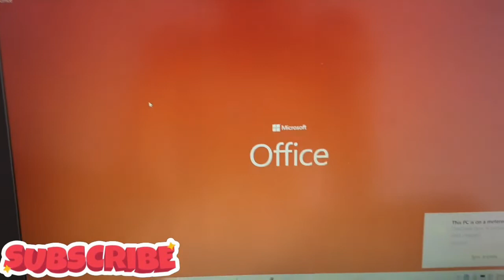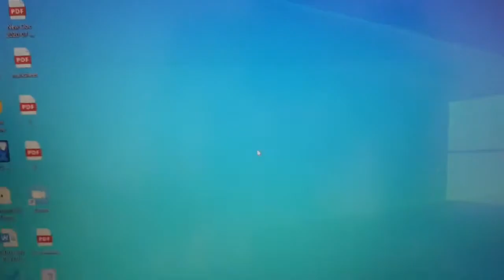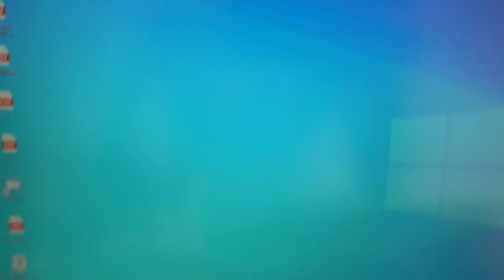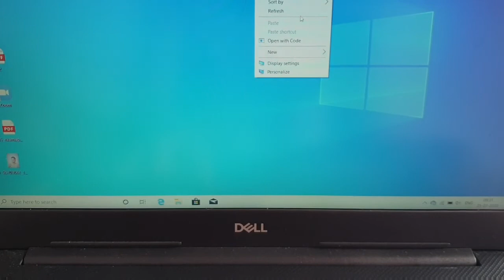Dell Vostro 3590 - Free Microsoft office (2019) Ms office, Ms word, Ms excel, Ms PowerPoint 🔥🔥🔥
Dell Vostro 3590 additional feature...
Dell Vostro 3590 amazing and additional feature...Ms Word ,Ms Excel, Microsoft PowerPoint
Ms office free in Dell Vostro 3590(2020).